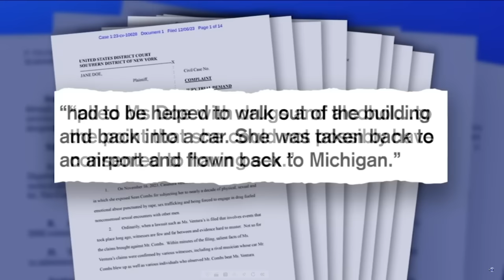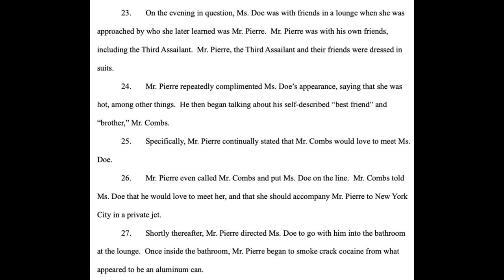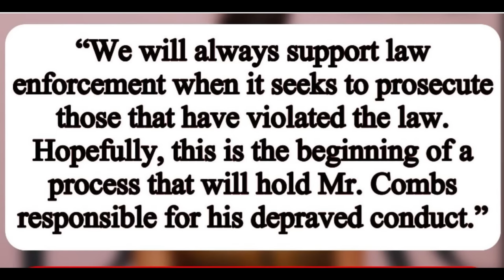The End Of Diddy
Sean ‘Diddy’ Combs’ California and Florida homes raided by Homeland Security